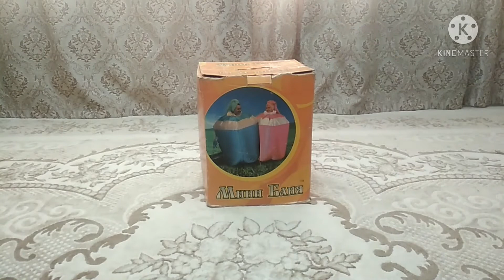МИНИ БАНЯ ДЛЯ КОМНОТЫ!